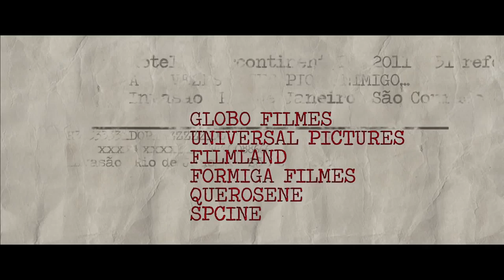Operações Especiais | Trailer Oficial (2015) HD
Sinopse e detalhes: Em São Judas do Livramento, interior do estado do Rio de Janeiro, o aumento da criminalidade é alarmante. Uma equipe de operações especiais da polícia é enviada à cidade. Depois de dois meses, mudanças são visíveis; os crimes diminuem. A equipe de policiais é vista como heroica. No entanto, a rigidez da aplicação das leis começa a incomodar a população. Inicia-se um perigoso embate entre a polícia militar e a civil. A cidade mudará para sempre.

Título original: Operações Especiais
Lançamento: 15 de outubro de 2015
Direção de: Tomas Portella
Atores: Cléo Pires, Fabrício Boliveira, Marcos Caruso
Distribuído pela: PARIS FILMES